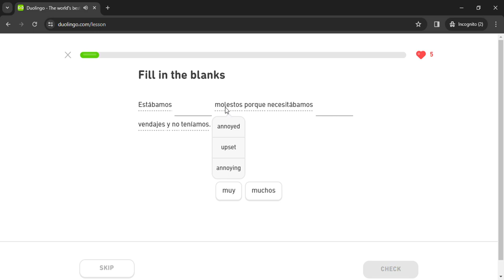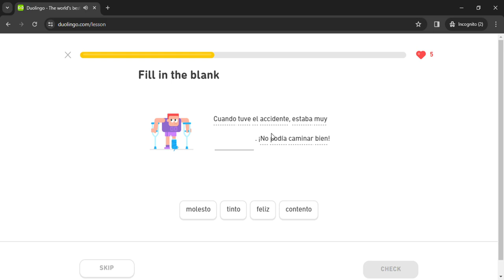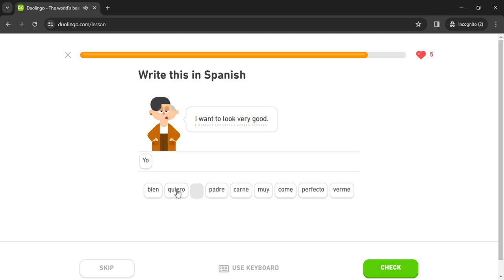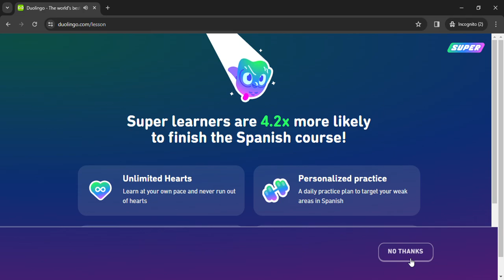Duolingo #1714 Spanish - English (Part 15 - Health)